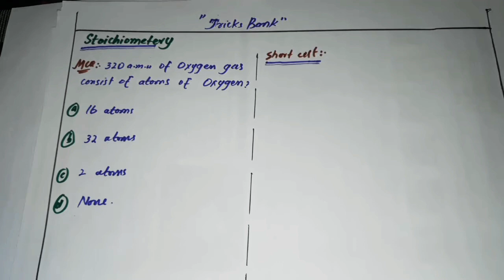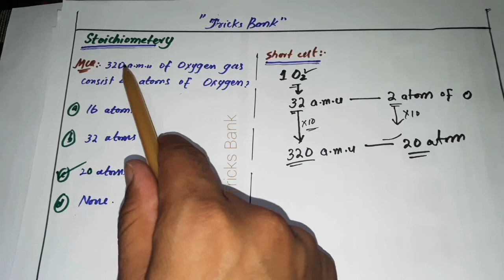Stoichiometery | Chemistry short cut 4|Tricks Bank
study chemistry with me,
study chemistry with rizwan sir,
study chemistry vlogs,
study chemistry music,
study chemistry with rakhi dutta,
study chemistry with sandeep sir,
study chemistry for neet,
chemistry study assamese medium,
study adda chemistry,
study about chemistry,
study adda247 chemistry,
study with me neet droppers,
neet daily study timetable,
neet study essentials,
how study neet exam,
how to study neet exam in tamil,
how to study neet exam in malayalam,
how to study neet exam without coaching,
how to study neet exam without coaching in tamil,
how to study neet exam in 2 months,
neet study motivation english,
study for neet,
study for neet 2022,
study for neet 2023,
study for neet pg,
neet study for 9th class,
study for neet exam,
study for neet motivation,
neet study for class 7,
neet study guide,
self study guide neet books,
study vlog 11th grade neet,
neet pg 2022 study plan,
neet pg study plan,
neet pg study with me,
neet study hours,
neet study hacks,
neet study hard motivation,
neet study in hindi,
neet study vlog hindi,
neet study vlog hritika,
neet study in 6 months,
study iq neet,
study vlog india neet aspirant,
neet study tips in tamil,
how to study neet in 3 months,
study vlog india neet,
how to study neet in 2 months,
i can't study neet,
how i study for neet,
study vlog neet jee,
study motivation jee neet,
study with me neet jee,
neet study kaise kare,
neet study kit,
neet study vlog kota,
neet study vlog kerala,
study motivation kdrama neet,
neet study vlog korean,
neet ki study kaise kare 2022,
self study se neet kaise nikale,
neet study lover status,
neet study life,
study live neet pg,
neet aspirants life study,
neet study lover,
study with me neet live,
neet study vlog latest,
study motivation neet 2022,
study vlog neet 2022 dropper,
self study neet 2022,
study motivation mbbs neet 3,
3 am study vlog neet,
neet study plan for 4 months,
4 hours study neet topper,
4 am study vlog neet,
4 am study routıne neet,
study 91 neet,
study vlog class 9 neet
mdcat study pgc lectures,
mdcat study tips,
mdcat study fsc,
mdcat study motivation,
self study mcat,
study with me mdcat,
study plan for mdcat,
how to study for mcat 2022,
how to study for mdcat 2021,
how to study for mdcat pakistan,
how to study mcat physics,
mcat study plan,
3 month mcat study plan,
mcat 6 month study plan,
1 month mcat study plan,
5 month mcat study plan,
mcat study prep,
study mcat with me,
study mcat,
how to study mcat content,
mcat study tips,
mcat study vlog,
mdcat study vlog

For Further tricks goes to  channel video part